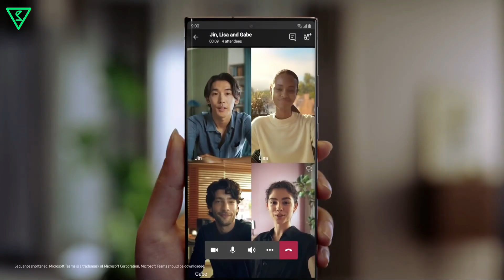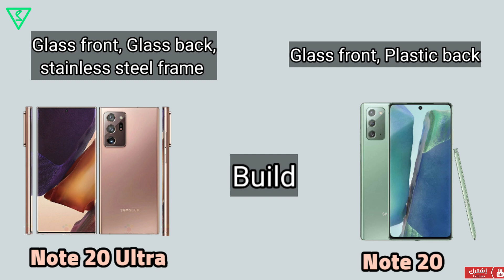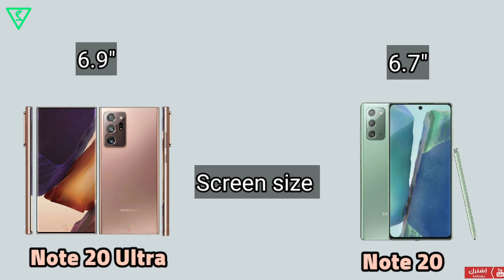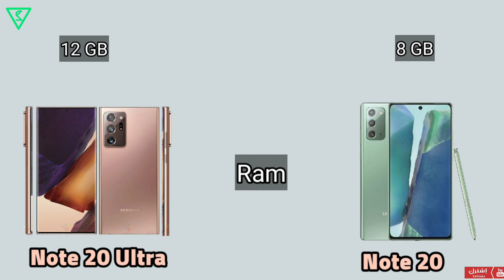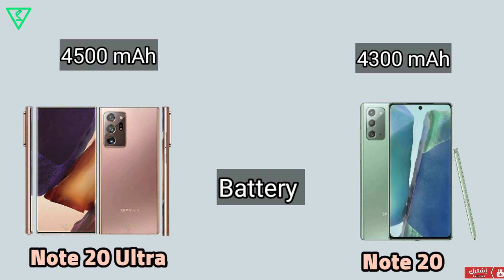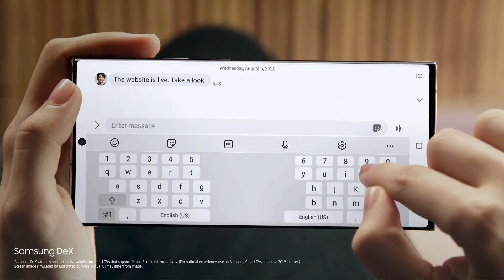مقارنة سامسونج نوت 20 الترا ضد النوت 20 : Note 20 ultra VS Note 20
مقارنه تفصيليه للنوت 20 الترا والنوت 20 للتعرف على كافة الفروقات بين الهاتفين 🤨